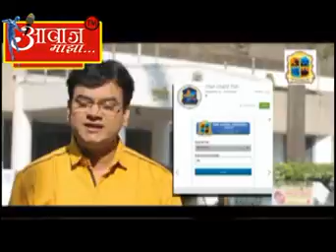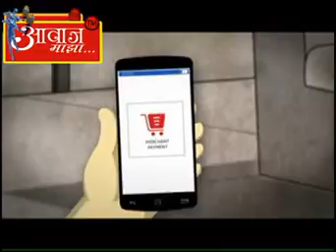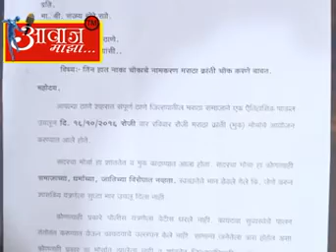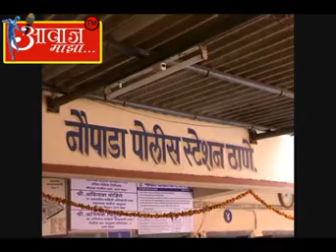aawaj majha 10 11 2016